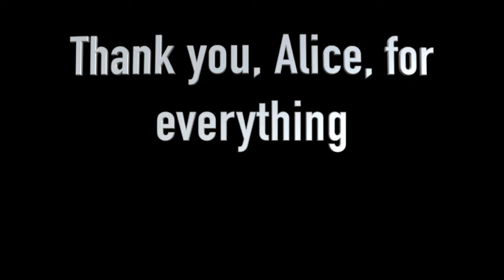Phoenixville Phortissimos Spring Concert 2023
This concert took place on Sunday May 7th at St. Peter's Church in Phoenixville. This was to celebrate all of the graduating seniors, Gabrielle McNamee, Emma Martz, Nadya Dato, Kristen Ray, and Kendall Nowak. Enjoy the beautiful music led my Alice Pavri.